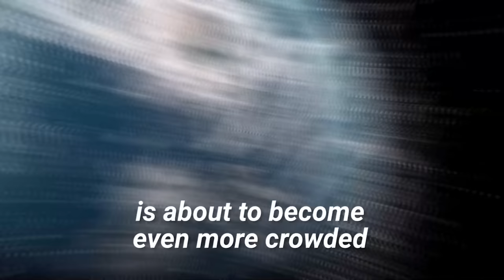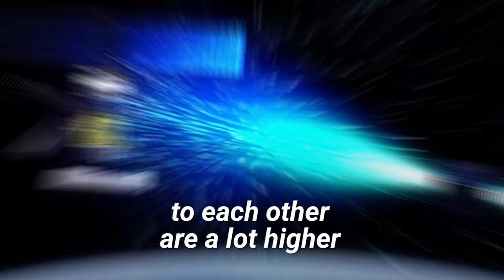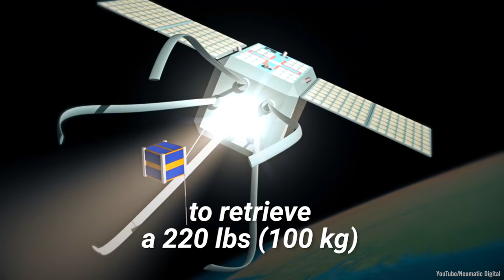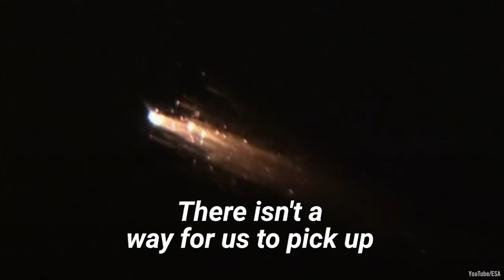Space debris: A problem that’s only getting bigger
Satellites are extremely useful. They assist with global communications, GPS navigation, and even the gathering of weather information.

However, they end up generating a significant amount of space junk. At this time, the Earth is being orbited by over 128 million objects larger than a millimeter in diameter.

This space debris is dangerous due to the possibility of colliding with working satellites and even the International Space Station (ISS). In fact, a fleck of paint damaged a window in the ISS in 2016.

Apart from that, there are a lot of satellite remnants. Consider the fact that we have been launching satellites into orbit for more than 60 years. Until now, we have placed more than 11,140 satellites in Earth's orbit. Only 3,372 of these satellites are currently operational, implying that the remaining ones are merely a waste of space.

Due to the fact that we are continuing to launch more and more satellites into orbit, this problem is becoming increasingly severe.

Over the next few decades, SpaceX hopes to launch a constellation of 42,000 satellites. Additional companies such as Amazon's Project Kuiper, the OneWeb Corporation, the Chinese company Hongyan, and the Canadian company Telesat are planning to launch thousands of satellites into Earth's orbit as part of their own initiatives.

How can we possibly control the amount of debris that ends up in space with all of the missions that are planned in the near future? How can we avoid the potentially deadly and life-threatening accidents that can occur as a result of an excessive amount of space junk?

In our video on space debris, we provide you with the answers to these questions as well as additional information. This is a video that should not be missed.